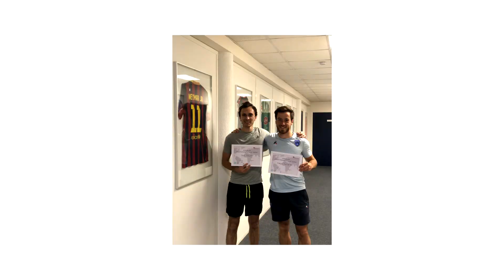IL EXPLOSE MON CARDIO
Il y a 2 mois, je vous annonçais reprendre les vlogs. Aujourd'hui, je partage avec vous ma troisième passion (en plus de celle de la kiné et du voyage) : la course à pied.

Sujet tellement vaste.. et je ne suis qu'un amateur! Mais j'aime énormément prendre du recul sur ma progression et je la dois en parti à ce mec, ami et collègue, François Ducourant.

ANNONCE DE LA PROCHAINE AVENTURE EN FIN DE VIDEO (18/12/2020).

Matériel :

• Appareil Photo : LUMIX GH5
• Objectifs :
Lumix 12-35mm F2.8 avec O.I.S
Lumix 45-150mm 0.9/3.0ft-inf
• Filtre N/D
• Son, Video mic pro Rode
• Bagpack : POLARPRO DroneTrekker